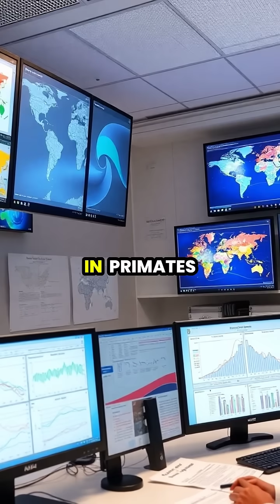The Gombe Chimpanzee War: A Shocking Revelation on Primate Behavior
Dive into the heart of Gombe National Park, Tanzania, where a territorial conflict among chimpanzees transformed our understanding of violence in the animal kingdom. 🐒✨ Explore how the split of the Kasekela and Kahama groups unveiled the darker side of primate society. Witness the methodical aggression that challenged primatologists' views and revealed surprising parallels with human behavior. Discover the implications of this historic event on our understanding of evolution and conflict. 🌍💔